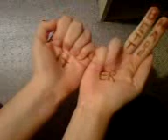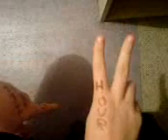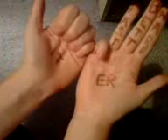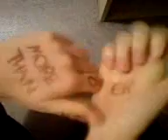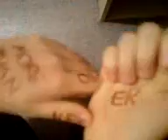Daft Punk Hand Dance =]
Myself, one of the 3MBQ's decided to take the time to learn this amazing thing.
Didn't take long to revise & then I tried it at different levels.
Warning, when I tried it at different speeds on this video it was the first time i'd done it faster. (so when I screw up you know why)